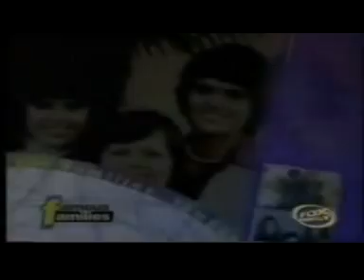Famous Families The Osmonds 2/3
Another documentary about the famous singing family.